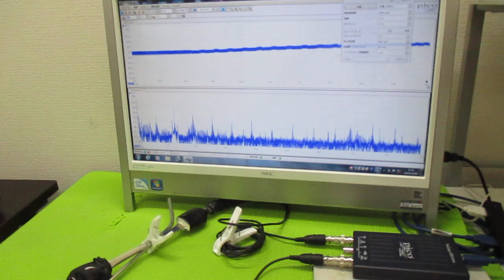超音波と表面弾性波（オリジナル超音波システムの開発技術） ultrasonic-labo